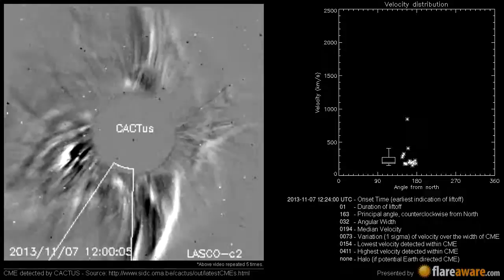A Non Earth directed CME at 2013-11-07 12:24:00 UTC